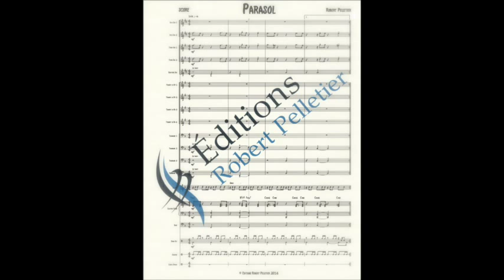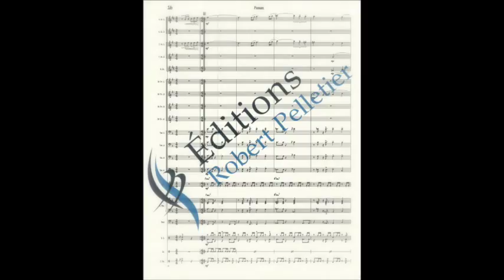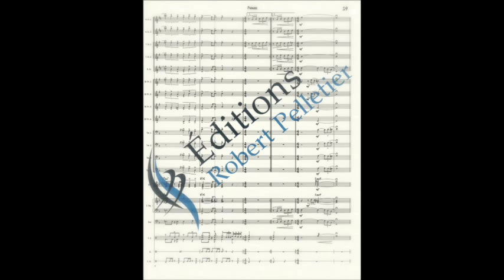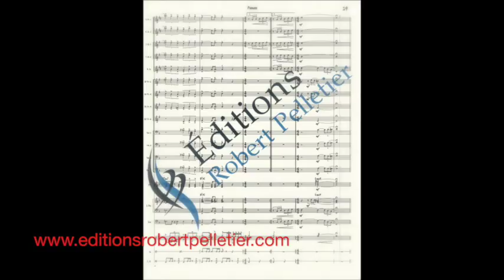Parasol (Robert Pelletier)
Du soleil toute l’année avec une composition et arrangement pour Jazz band de niveau 3.